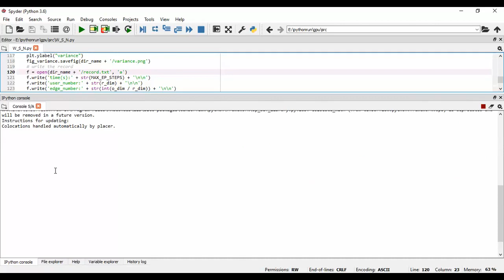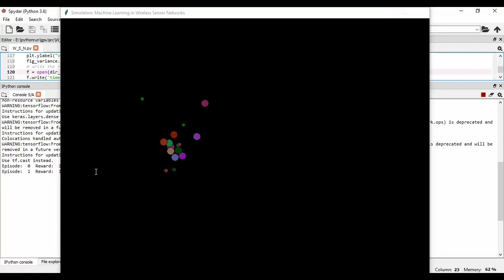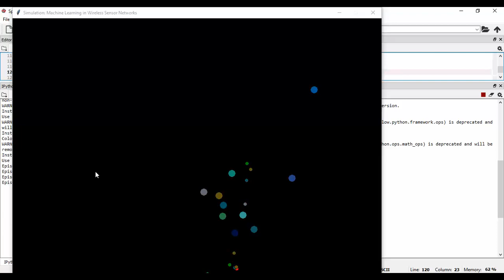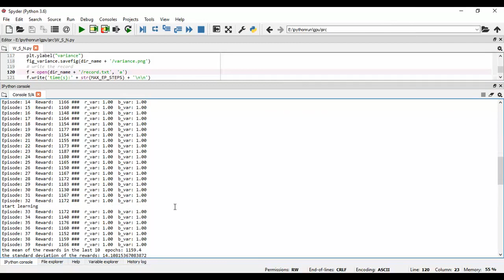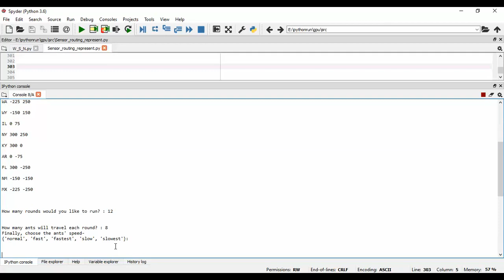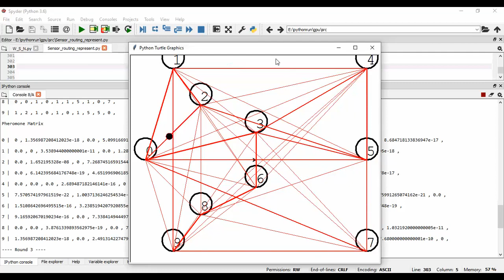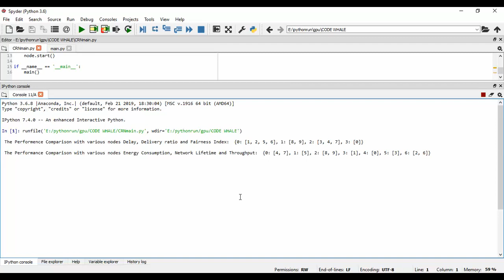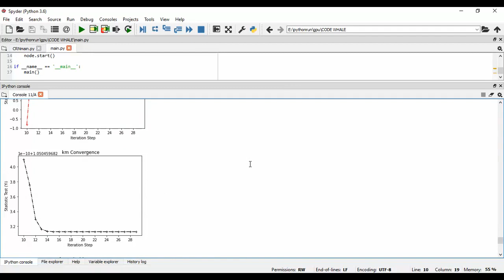A Game Theoretic Analysis for Power Management and Cost Optimization of Green Base Stations in 5G an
IEEE PROJECTS 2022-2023 TITLE LIST

Python=5500/-
Mininet=7000/-
Dot Net Project =3000/-
Java Project=3000/-

* Complete Source Code
* Complete Documentation
* Complete Presentation Slides
* Flow Diagram
* Database File
* Screenshots
* Execution Procedure
* Video Tutorials
* Supporting Softwares

Support Specialization
* 24/7 Support
* Ticketing System
* Voice Conference
* Video On Demand
* Remote Connectivity
* Document Customization